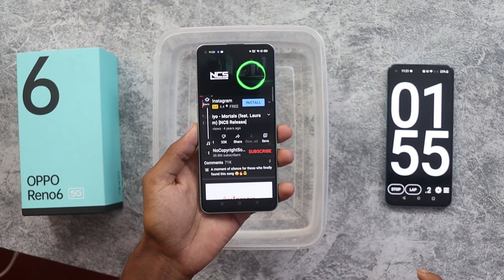OPPO RENO 6 Water Test 😭😭| OPPO RENO 6 Durability Test in Hindi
Hello friends...

Dosto Aaj es video main Oppo Reno 6 Water Test ke baare mein.